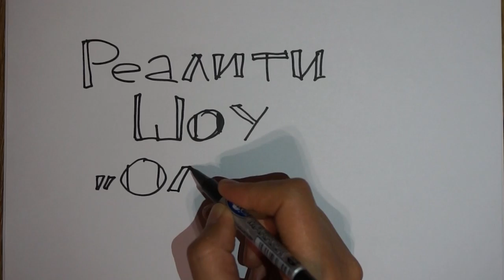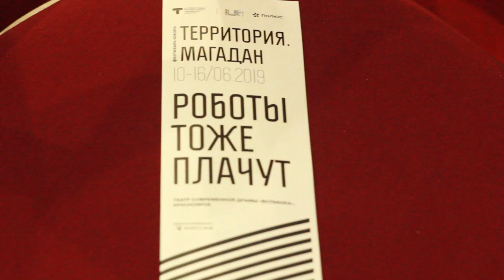Реалити шоу олень и вспышка.Территория .Магадан. Эпизод 2